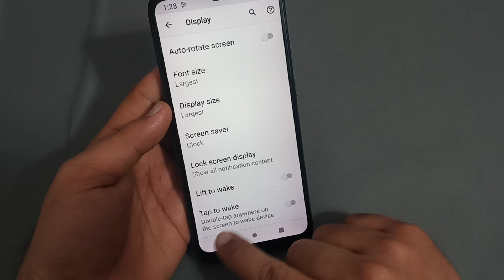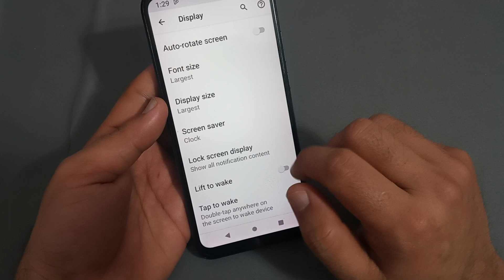tap to wake Moto edge 20 fusion, Moto edge 20 fusion mein tap to wake enable Karen